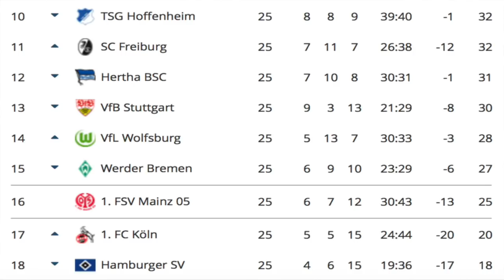FIFA 18 Bundesliga Prognose 25.Spieltag 2017/2018 Alle Spiele, alle Tore Deutsch (HD)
Da ich des öfteren gefragt werde, wie ich die Videos aufnehme und produziere, dachte ich, dass eine Art FAQ/Erklärung des Prozesses der Videoerstellung gar nicht unpraktisch wäre. Daher hier ein paar Antworten auf häufig gestellte Frage. Und ein paar Informationen zu meiner "Person".  (erweitert sich fortlaufend)
1. Womit und wie nimmst du auf? Ich nehme die Spiele mit der PlayStation 4 direkt auf über die Funktion der "Share-Taste". Im         Hauptmenü der PS4 kann man einstellen, dass bis zu einer Stunde am Stück aufgenommen werden kann. Vor jedem Spiel passe ich die Kader -sofern möglich- auf die aktuellen Aufstellungen und Bänke an, was angesichts Verletzungen und Sperren einiges an Zeit beansprucht und dennoch des öfteren mal weit an der realen Aufstellung vorbei kratzt. Dann wähle ich die jeweiligen Teams der Partie aus, stelle Uhrzeit und prognostiziertes Wetter ein und lasse den Computer in 5 Minuten Halbzeitlänge auf Legende gegeneinander antreten. Radar und Spieleranzeigen werden vorher deaktiviert und Kommentatoren ausgestellt. Die Aufnahme beginnt mit der ersten Sequenz nach dem „Options“ drücken, um die Partie zu starten.
2. Und dann?  Wenn alle Spiele aufgenommen sind, übertrage ich mit einem einfachen 64Gb USB-Stick die gesamten Dateien (Ca. 7-8Gb) auf meinen Computer und öffne sie anschließend im Schnittprogramm meiner Wahl (iMovie, weil kostenlos).
3. Die Zusammenfassungen schneide ich dann jeweils von Spiel zu Spiel und füge individuelle Wiederholungen hinzu. Die Konferenz wird aus den jeweiligen Einzelspielen gebildet, sodass es wie eine Konferenz wirkt, letztendlich aber nur die Einzelspiele in geschnittener Form darstellen. Ist dieser Prozess abgeschlossen füge ich Dinge wie Tormusik, Torschützen und teilweise Einlaufhymen dazu.
4. Ist der Rohschnitt erledigt setze ich mit meinem Mikrofon vor meinen Computer und nehme dann meine Tonspur auf. Neben dem Computer steht mein Tablet (kein iPad), von dem ich die letzten Ergebnisse und die Tabelle ablesen kann.
5. Zu guter Letzt wird das Video tontechnisch abgemischt und schließlich gerendert. Die ca. 6Gb große Datei lade ich dann mitsamt eigens kreierten Thumbnails (ja, den Scheiß bastel ich selber) auf YouTube.

Von welchem Team bin ich Fan?
Vom FC St. Pauli, aber habe keine Probleme mit Rivalen wie dem HSV oder Hansa. Jeder, wie er mag! :-)
Thumbnails? Copyrightfreies Bild von nem Stadion heraussuchen, die Wappen in die richtige Ordnung bringen und Spieltag dazu schreiben. Voila. (Photoscape)
Die DFB-Pokal-Layouts? Selbstständig eingefügt, kann man leider nicht direkt bei FIFA einstellen. Die Rechte bzw. Lizenzen liegen da scheinbar nicht in den Händen von EA.

Moin Moin,
leider ist mir kein besserer Name eingefallen. Lasst euch davon nicht abschrecken. Die Prognosen sollen lediglich einen eventuellen Ausblick auf das kommende Fußball-Wochenende bringen. Tippt gerne dagegen, falls ihr mit dem Orakel nicht einverstanden seid. Die Videos mache ich immer aus neutraler Sicht. Naja, ich labere nicht mehr viel.

P.S.: Wenn ihr Fragen habt, scheut euch nicht sie zu stellen. :-)

Outro-Song: Pet Shop Boys - I made my excuses and left